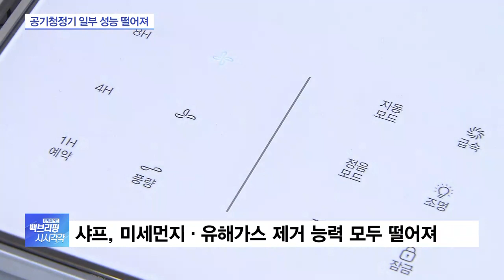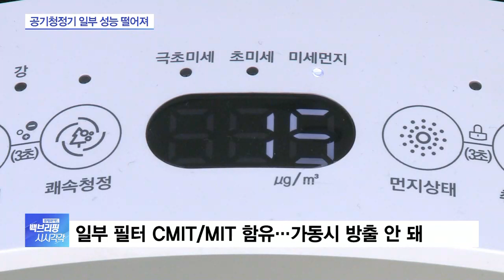‘미세먼지 제거능력 미달’ 공기청정기 5개 제품은?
[앵커]

계절을 가리지 않고 미세먼지 농도가 심해지면서 가정이나 직장에 공기청정기 들이시는 분들 많으시죠.

그런데 시중에 판매되는 공기청정기 가운데 일부 제품이 미세먼지를 제대로 제거하지 못하거나 유해물질을 배출하고 있는 것으로 조사됐습니다.

자세한 내용, 김정연 취재기자 연결합니다.

일부 공기청정기 제품 성능이 떨어지는 것으로 확인됐다고요?

[기자]

네, 환경부가 가정용 공기청정기 30개와 차량용 5개 모델의 성능을 검사했는데요.

조사 대상 35개 모델 가운데 5개 모델은 미세먼지 제거능력이 떨어지는 것으로 조사됐습니다.